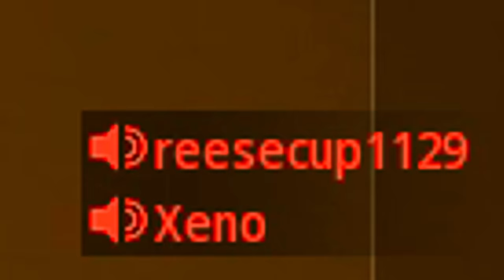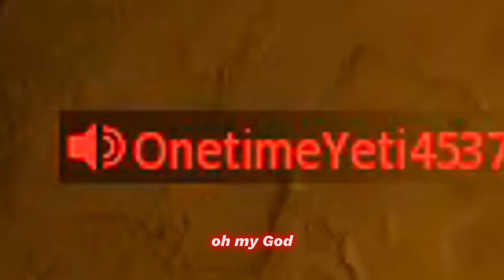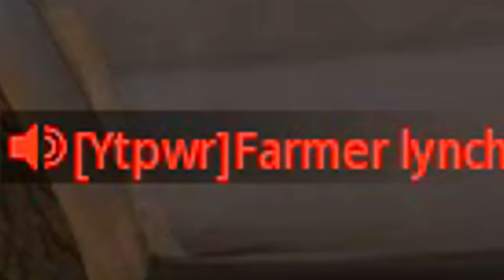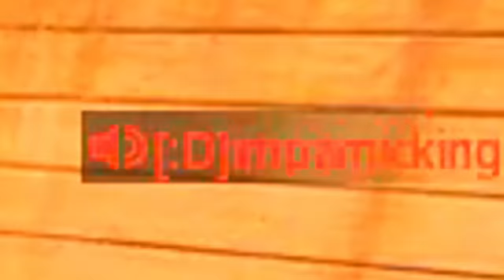Sniping that is Simply Beautiful 😍